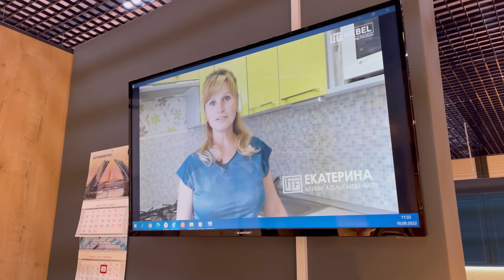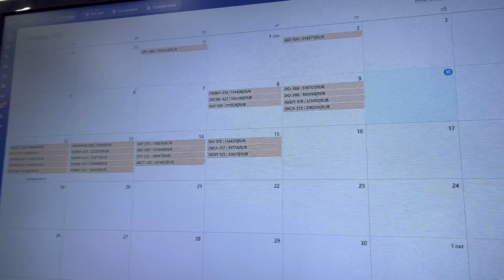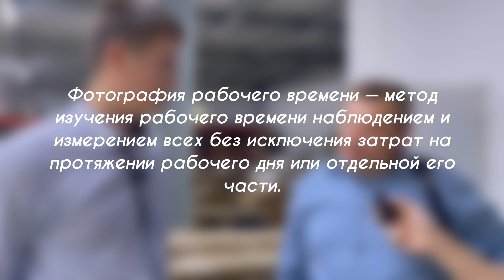Как производить и продавать больше мебели // Разбор мебельного производства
ВНИМАНИЕ! Мы категорически не рекомендуем обращаться к экспертам на основе видео, а руководствоваться только лишь отзывами от клиентов, которым эксперты уже оказали свои услуги. Наши видео носят лишь развлекательный характер

Данный фильм является продолжением фильма об Антоне из Питера о производстве ITF MEBEl — обязательно посмотри перед текущим выпуском 👉🏽

Если хочешь фильм о своей компании, напиши мне🙋🏻‍♂️

Всем привет! Вы на канале Предприниматель дела, в этом видео Сергей Николаевич - специалист по повышению эффективности мебельных производств, покажет основы технологического аудита в компании ITF-Mebel, а так же расскажет, как организовать и оптимизировать производственный процесс и повысить производительность на мебельном производстве. Смотрите видео до конца и пишите в комментариях, обилие вариантов мебели замедляет принятие решения о покупке или наоборот?

00:00 В этом видео
1:00 Встреча с Сергеем Николаевичем
2:30 Мебельная компания Tony
7:07 Технологический аудит от Сергея Николаевича
11:14 Проблема выбора у клиента
14:06 Советы по организации
20:53 Вертикальный стеллаж для деловых обрезков
22:57 Бережливое производство
27:19 Фотография рабочего времени
31:35 Важные советы Сергея Николаевича